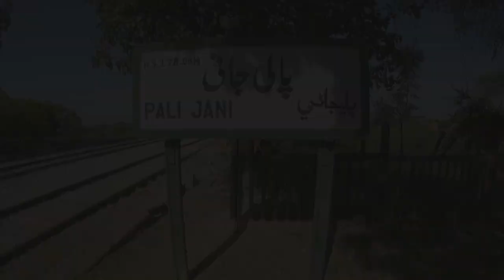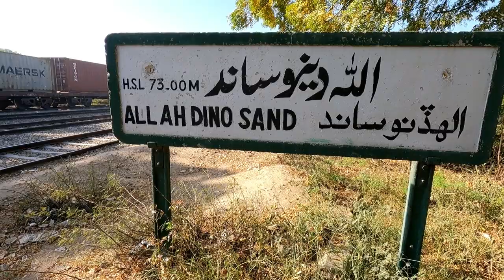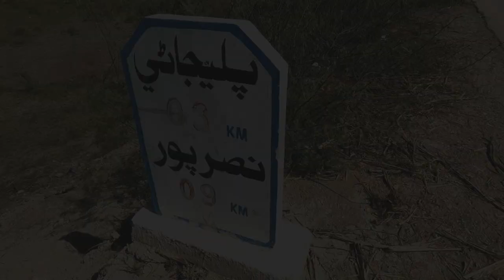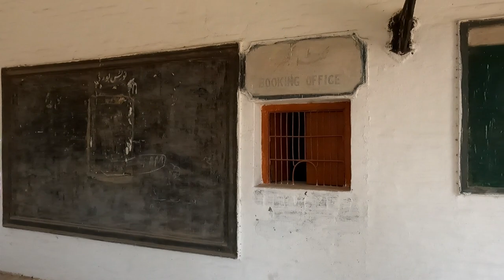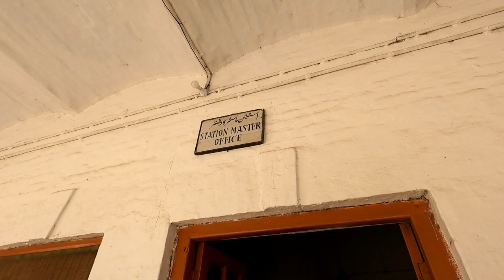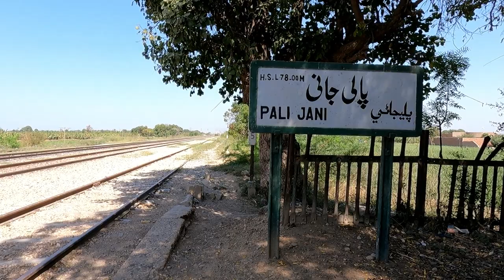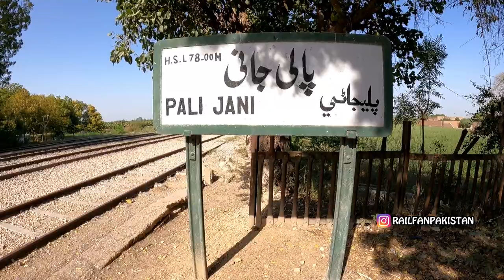Pali Jani | Railway Station Where Time Seems To Halt | Exploring Banana Orchards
Hello Everyone, I am here with a brand new vlog. In today's video, I will show you Pali Jani Railway Station which is located in Sindh's Matiari District. It is Pakistan Railways operational railway station where no train stops but it exist for helping in smooth rail operations.
I also got chance to explore a Banana orchard while going to Pali Jani which was out of the world experience..
After reaching Pali Jani, I captured many mail express & freight trains here. The best thing about this village was the religious diversity as Hindus and Muslims live here in peace.
So sit back, relax and enjoy this short but sweet journey..

00:00 Vlog Intro
00:33 Reaching Pali Jani Railway Station
02:33 Pali Jani Information
03:41 Station Review & Station Master Interview
07:40 Back to Back Train Actions
14:09 Goodbye & Closing Notes